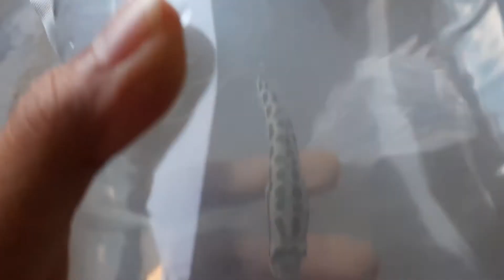Unboxing Channa Argus dari Lazada